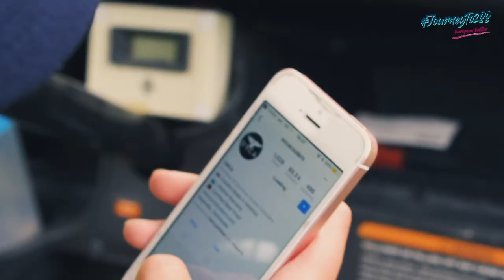Journeyto288 | Day 2 | Golf Club De Sept Fontaines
Day 2 of Journeyto288 is under our belt, was an awesome day at Golf Club De Sept Fontaines. Sadly everything didn’t quite go to plan though.

Would love for you to be part of this guys by donating what you can: